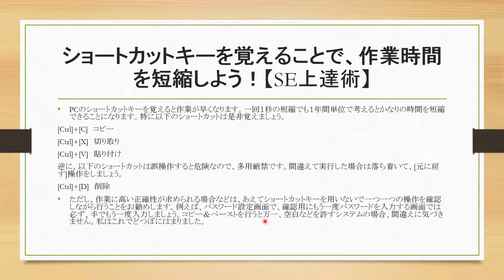ショートカットキーを覚えることで、作業時間を短縮しよう！【SE上達術】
ショートカットキーの活用で作業時間を短縮するコツについてお話しています。

この動画の内容：
PCのショートカットキーを覚えると作業が早くなります。一回１秒の短縮でも１年間単位で考えるとかなりの時間を短縮できることになります。特に以下のショートカットは是非覚えましょう。
[Ctrl]+[C]　コピー
[Ctrl]+[X]　切り取り
[Ctrl]+[V]　貼り付け
逆に、以下のショートカットは誤操作すると危険なので、多用厳禁です。間違えて実行した場合は落ち着いて、[元に戻す]操作をしましょう。
[Ctrl]+[D]　削除
ただし、作業に高い正確性が求められる場合などは、あえてショートカットキーを用いないで一つ一つの操作を確認しながら行うことをお勧めします。例えば、パスワード設定画面で、確認用にもう一度パスワードを入力する画面では必ず、手でもう一度入力しましょう。コピー＆ペーストを行うと万一、空白などを許すシステムの場合、間違えに気づきません。私はこれでどつぼにはまりました。